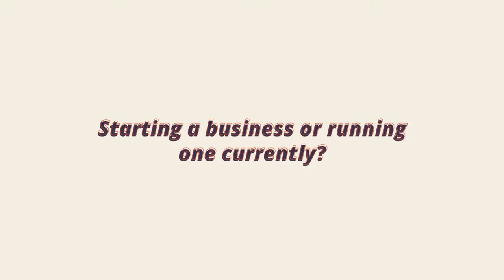Best Social Media Company In India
VichaarBox - Best Social Media Company In India

A full-service digital Marketing solution: We are your Digital Marketing Agency. We believe great execution is the key to excellence.

1) Social Media Marketing
- Facebook Marketing
- Twitter Marketing
- Instagram Marketing
- LinkedIn Marketing

2) Search Engine Optimization
- Enterprise SEO
- Ecommerce SEO
- Local SEO

3) Paid Marketing
- Google Adwords (PPC, Remarketing, Youtube Ads, Product Listing)
- Bing Ads Marketing
- Remarketing Ads
- Social Media Paid Ads

4) Copywriting and Content Marketing
- SEO Copywriting
- Content Marketing
- Guest Posting

6) App Store Optimization

Our Digital Marketing Services are most affordable.

Social Media Marketing has soared in the recent past and nobody can deny the importance of Social Media Agencies that they hold today. Undoubtedly, your business can make great profits with the services offered by a Social Media Agency.

Some of the common benefits include brand acknowledgment, pulling in potential clients, target them with Social Media Magnets, Lead Generation, Conversion and boost in ROI.